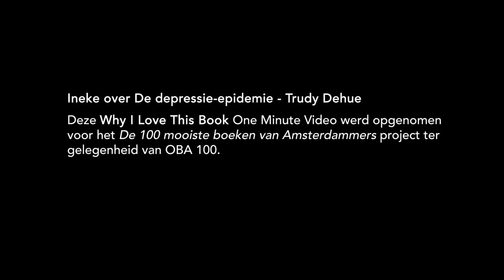Ineke over De depressie epidemie - Trudy Dehue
– BOEKENTIPS IN 1 MINUUT – "Je zal wel denken 'dat is natuurlijk een zeer deprimerend onderwerp', maar het is vooral heel prikkelend." – Ineke, 56, Jurist, Ondernemer, Schrijfster, Amsterdam.